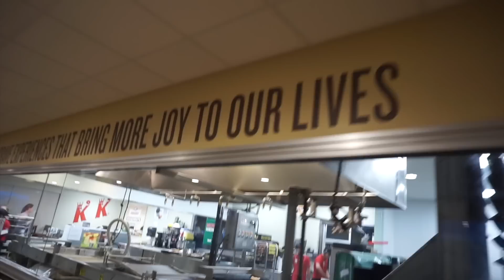FLOOR IS LAVA GAMES: Trampoline Park, Home Invasion, Krispy Kreme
The Floor is Lava GAMES: trampoline place, friends home, the Park & Krispy Kreme. Where did we do it best?

520 North Main St. STE #439

Mom - Rachel
Dad - Jase
Klai 13
Rykel 12
Shae 10
Wyatt 8
Evelin 7
Cora 4

MAIL TO:

Ohana Adventure
250 N Redcliffs Dr,
4B #366